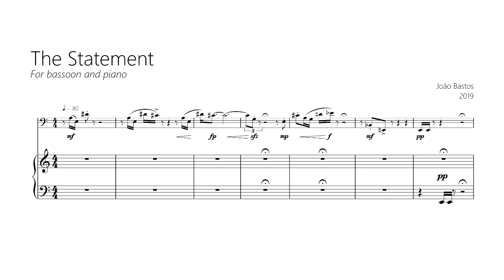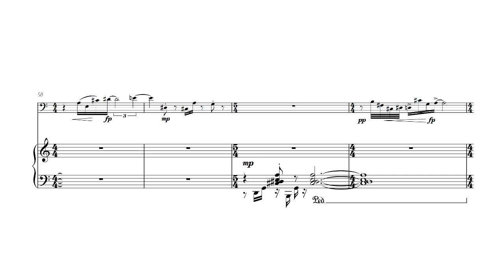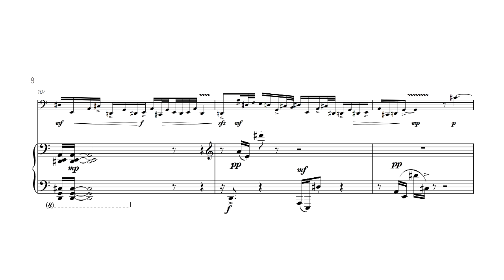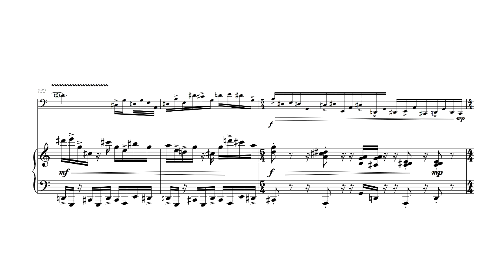João Bastos: The Statement (for Bassoon and Piano)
Work composed between May and June 2019.

The midi library that i am using here is NotePerformer.

Thanks to Bruno Vicente for the creation of the video. He is also a composer with really good pieces, check his channel here: